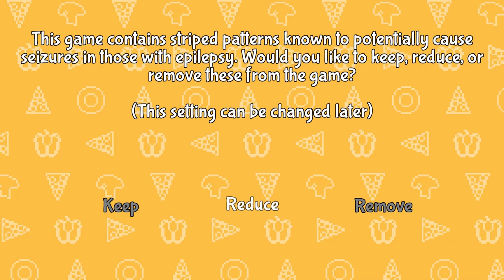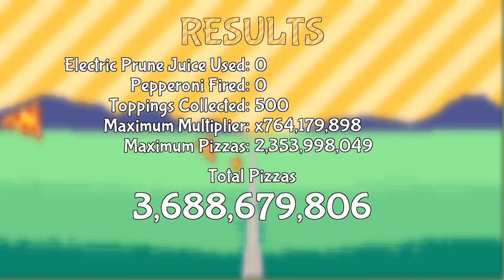Pizza Time Explosion (2019) - First Impressions Review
Pizza Time Explosion is an arcade game where you collect proper toppings while avoiding garbage, flies, and spikes. It turned out to be more fun than I expected, and I definitely recommend it. 7.5/10